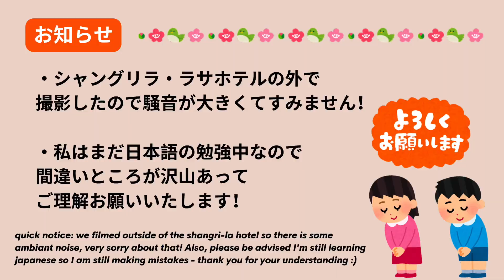シンガポールに駐在している国際カップルの感想✨日仏国際カップル | Our Thoughts on Singapore After 4 Years Living Here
皆さん、こんにちはアリーです！今日は私のパートナーと一緒にシンガポールについての感想をシェアする動画のパーツ１をお送りしたいと思います！ご視聴いただきありがとうございます。🥺

Today I am sharing with you a brand new double interview I filmed with "Tanuki", my partner, about our views on Singapore, after 4 years living here! 🥰 I hope you'll like it!! This is only Part I, meaning that next week I will release Part II 🙆‍♀️

📬 REACH OUT | メール | DEMANDES